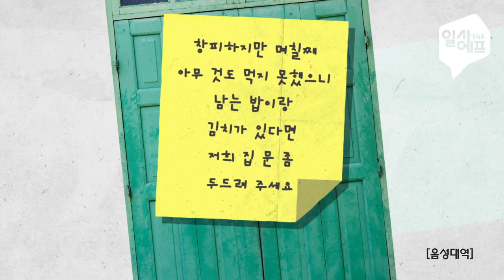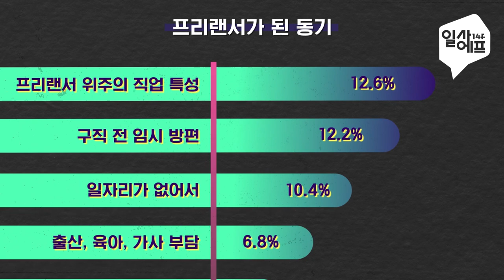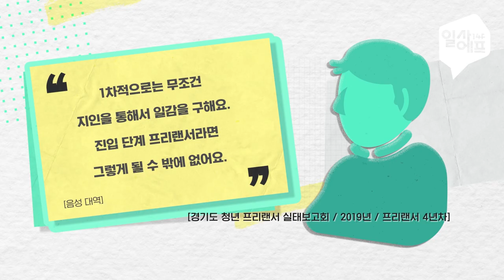프리랜서(freelancer)! 진짜 의미를 알면 놀랄 걸? '프리랜서 삶 들여다보기 / Part.1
갑을 관계에서 공정한 대우가 가능할까?